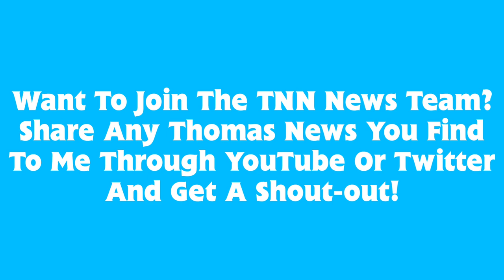New Thomas All Engines Go First Pics! | Gordon's Hill?! | AEG Carly & And Sandy! | Waste Dump?! TNN